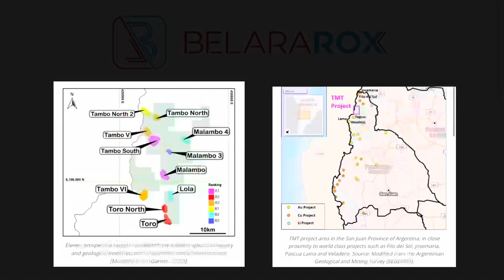BELARAROX TMT- San Juan, Argentina project// Geology travel mountain vlog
Epic geology field trip up in the Andes in San Juan, Argentina
This video is a little glimpse of Belararox’s TMT project, an attractive copper-gold porphyry prospect in the Andes
Looking for these porphyries is of vital importance in electrifying the world and this is what the local geos (+ me this time :) ) are getting up to in this video!
San Juan is the best mining jurisdiction in South America according to the Fraser Institute
PS: Be on the lookout for my next video on what porphyries are!!